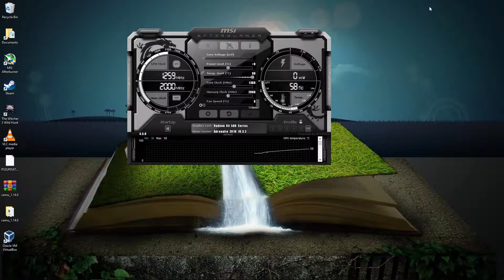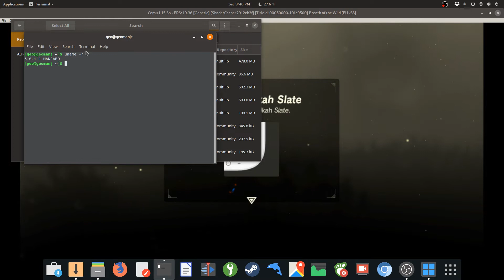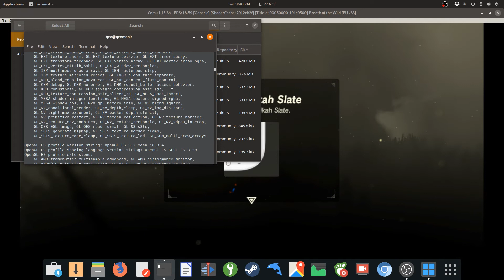Zelda: Breath Of The Wild Cemu 1.15.3 Windows vs Linux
In this video, I will show you how The Legend Of Zelda: Breath Of The Wild performs on the latest version of cemu on both windows and linux.

My Windows Specs

GPU: RX 580 8GB
HDD: Seagate Barracude 2TB
RAM: G SKILL 16GB 2133MHZ
OS: Windows 10 October 2018
Drivers: Radeon 19.3.2

My Linux Specs:

CPU: Ryzen 1500x
SSD: Samsung 860 EVO 500gb
OS: Manjaro Gnome
Drivers: Mesa 18.3.4
Kernel: 5.0.1-1-MANJARO